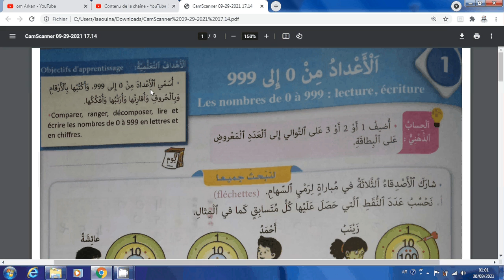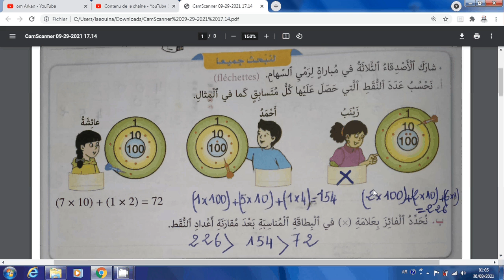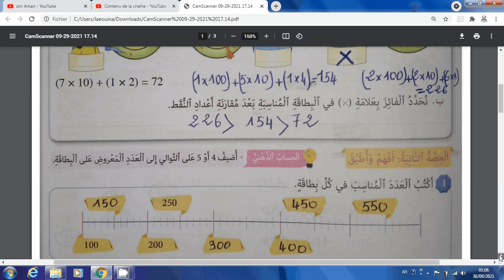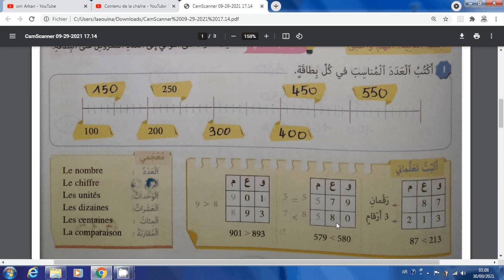الصفحة 11 من المرجع في الرياضيات(الثالث):الأعداد من 0 إلى 999./الدرس1